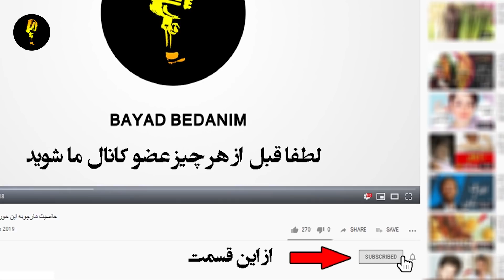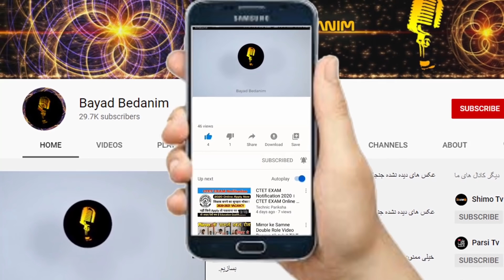حرف های پدر شهرام کاشانی درباره کسی که اونو معتاد کرد/افشاگری محمود قربانی از خیانت علیرضا امیرقاسمی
افشاگری_محمود قربانی
علیرضا _امیرقاسمی